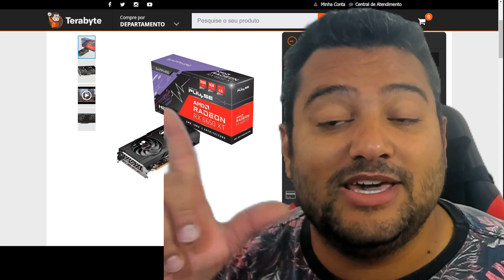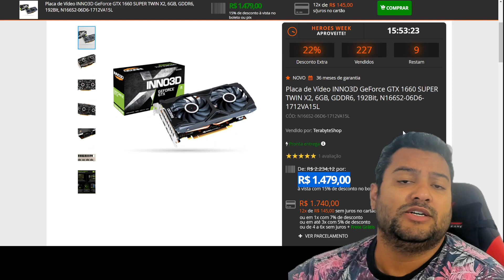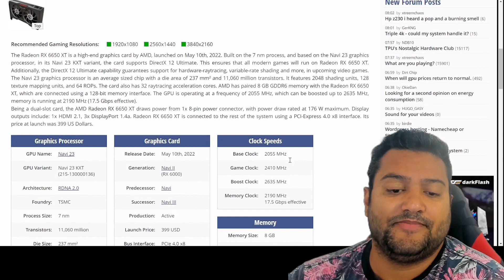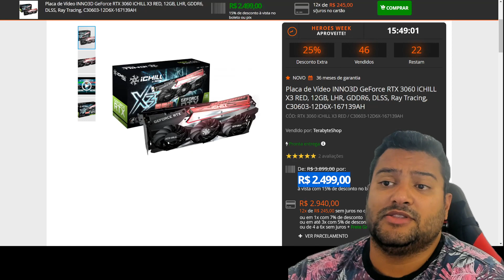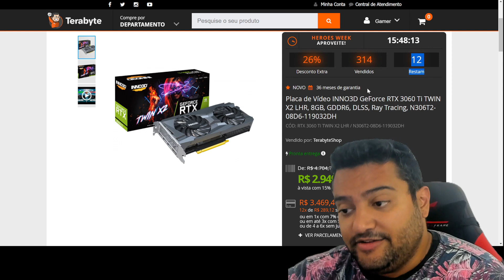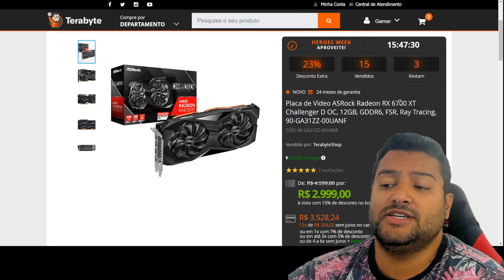VÁRIAS PLACAS NO PRECINHO ! NÃO PERCA ESSA OPORTUNIDADE ! 23/08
00:00​​​​​​ - SORTEIO GTX 1660 SUPER
00:27 - GTX 1660 SUPER INNO3D
01:43 - RX 6600XT POWERCOLOR
02:11 - RX 6650XT SAPPHIRE PULSE
04:57 - RTX 3060 ICHILL X3 RED
05:50 - RTX 3060 TI DUAL INNO3D
06:32 - RX 6700XT ASROCK
06:54 - FONTE SUPER FLOWER 750W GOLD
07:09 - RESUMÃO